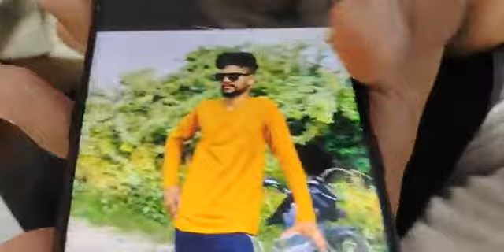सावधान कैथल में घुस चुके हैं खतरनाक चोर ! देसी पत्रकार करमू